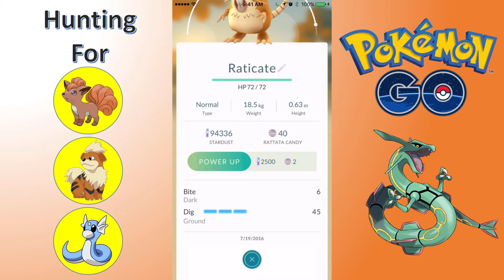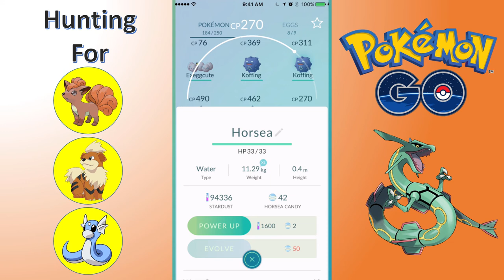Pokemon GO - Episode 7 - Chocolate Cafe Part 2 (PokemonGO)